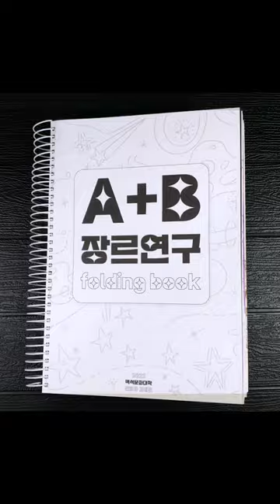2022 만화애니 과제전 | 장르연구 | 2022.11.09~11.10 | 백석문화대학